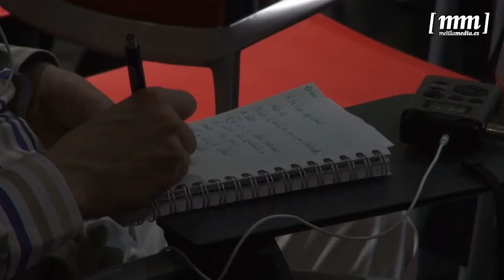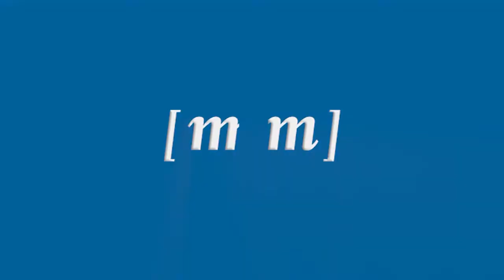José María Antón se despide del teatro en activo con ‘Cuatro corazones con freno y marcha atrás’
El Teatro Kursaal recibe este sábado y domingo próximos la comedia ‘Cuatro corazones con freno y marcha atrás’. La Agrupación Teatral Concord pone en escena esta comedia de Enrique Jardiel Poncela, un éxito en los años cuarenta que llegó a acumular más de mil funciones. Esta propuesta de la Consejería de Cultura es, además, la última obra que dirigirá José María Antón. A sus 95 años el creador teatral ha anunciado que deja el teatro en activo.